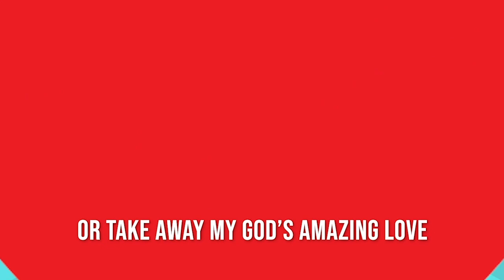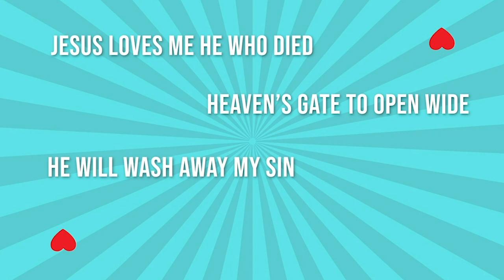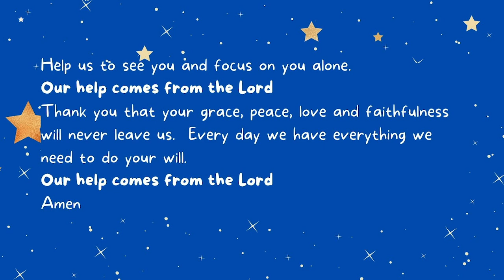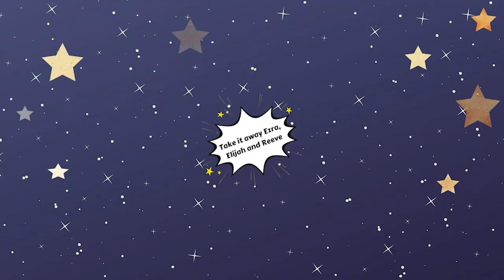Glenabbey Kids Church Takeover | I'm not Afraid of the Dark